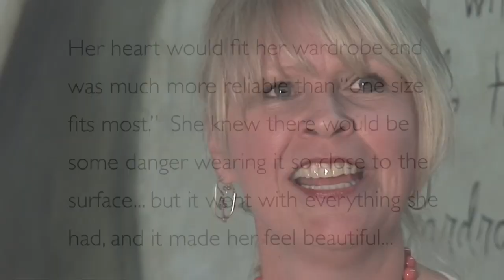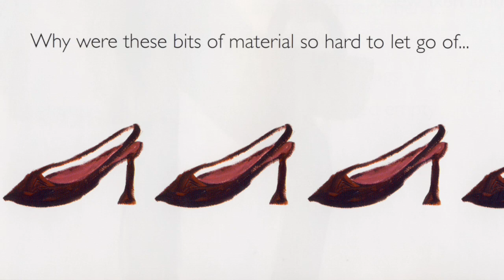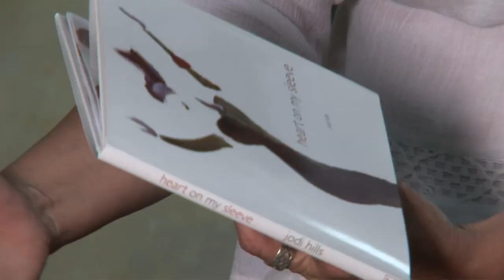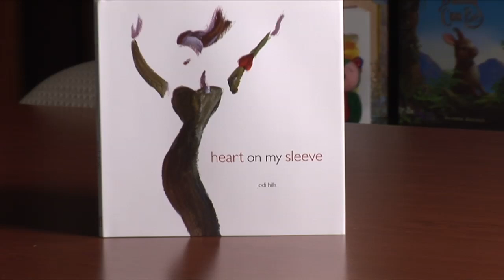heart on my sleeve, by Jodi Hills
Author and Artist Jodi Hills and Publisher Brett Waldman share "heart on my sleeve", a new TRISTAN Publishing release.